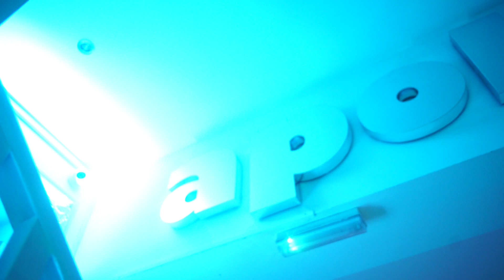Trailer Botez Matei 3 Martie 2019